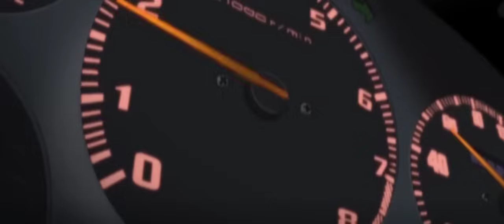Initial D「AMV」- Takahashi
Happy holidays! Thanks for the support on my last two AMV's - it really inspired me to make another after I was done the semester.
I decided that the focus here should be the Takahashi brothers and Ryosuke's mentor-like relationship with his younger brother. We get to see Keisuke's conflicts in love, his past, and his drive to further his racing prowess.
Please enjoy; feedback is always appreciated.

Video animation is from "Initial D" anime. I do not claim ownership of the aforementioned.